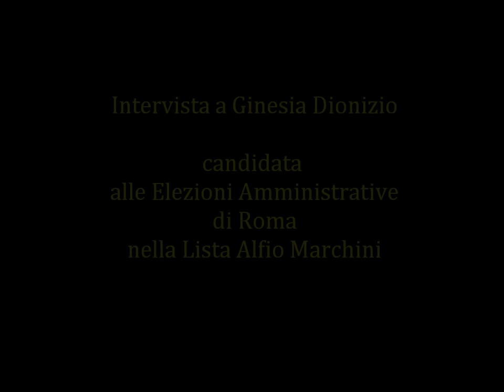Intervista a Ginesia Dionizio candidata nella Lista Alfio Marchini Sindaco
Registrazione effettuata il 20/05/2013  a Roma
Intervista a Ginesia Dionizio candidata al Consiglio Comunale di Roma nella Lista Alfio Marchini Sindaco.